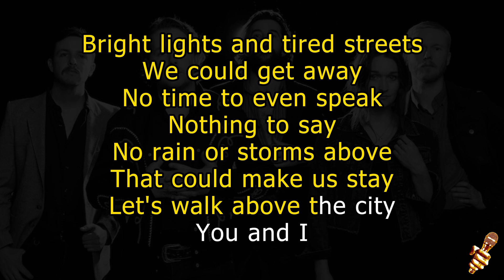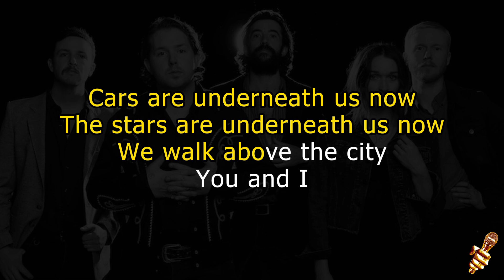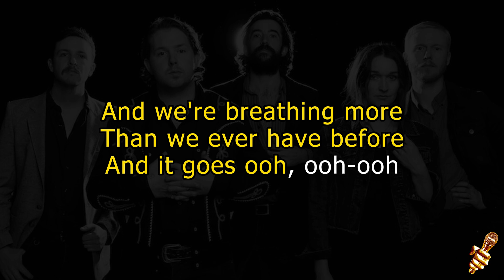The Paper Kites - Walk Above The City (Karaoke Version)